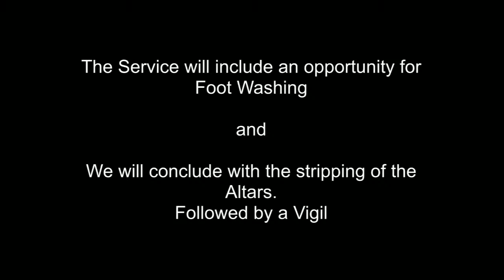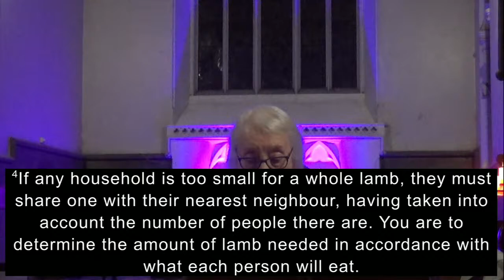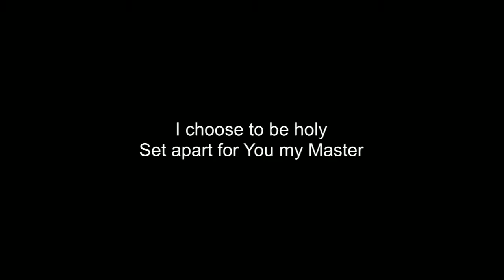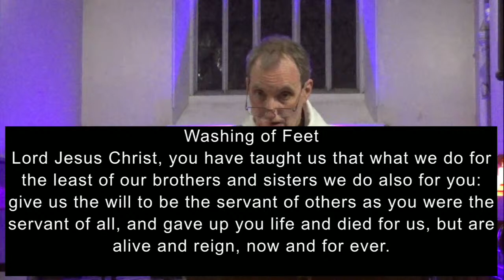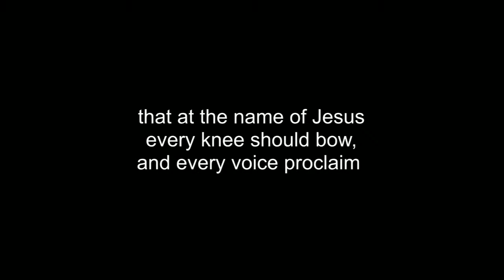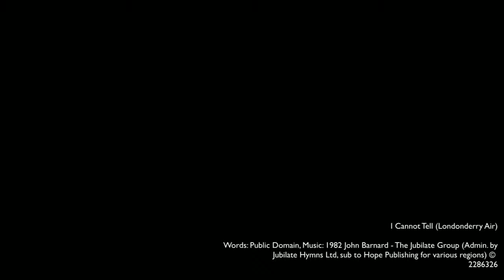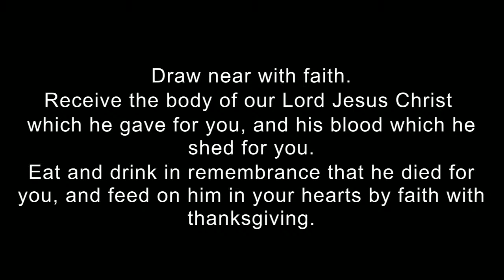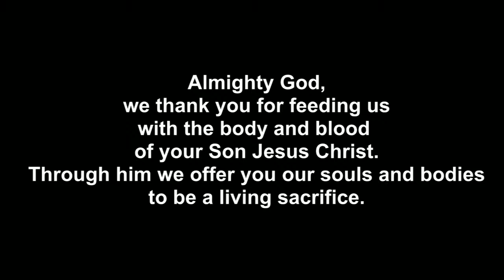A Maundy Thursday Service of Holy Communion from St Stephen's Redditch | Thursday 27th March 2024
A Service of Holy Communion and Vigil from St Stephen's.  A service with Music, Word  and  Prayer.

With Revd. Paul Lawlor.